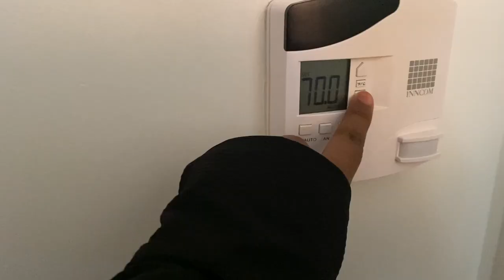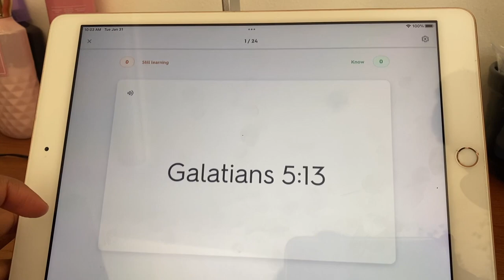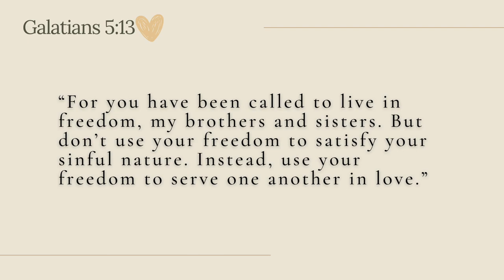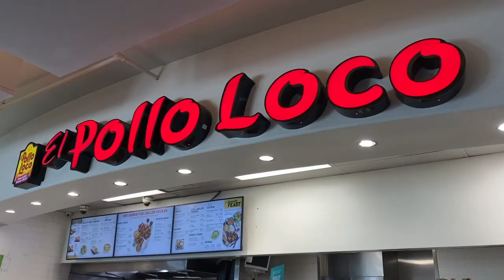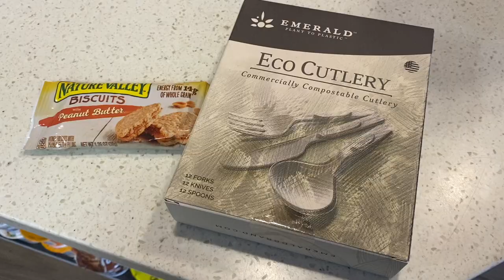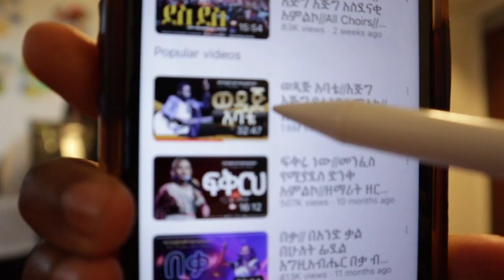Christian Girl College Vlog | day in the life at CSUN | devotional, gym, clubs and more!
Hey! I hope you enjoyed this college day in the life vlog!